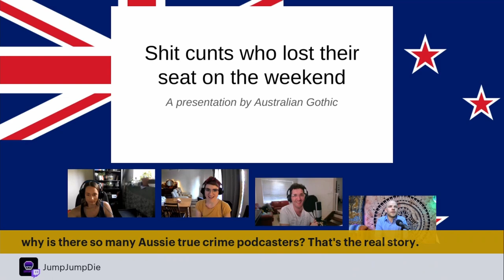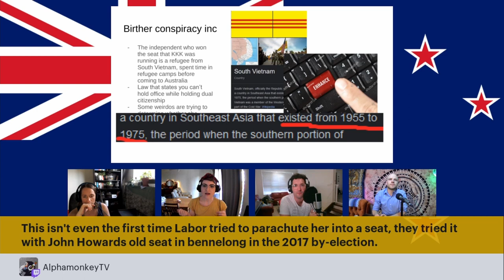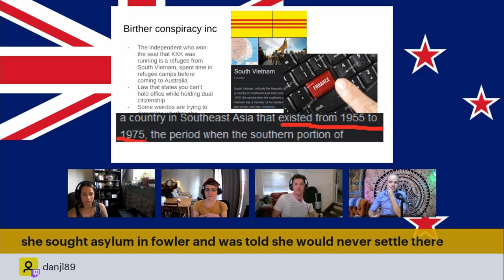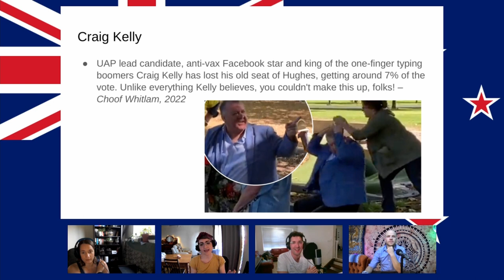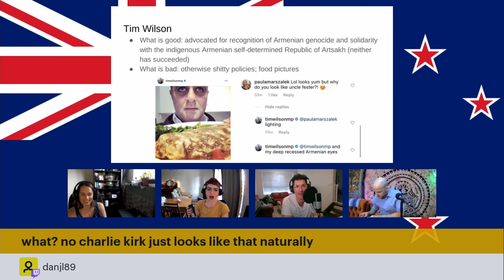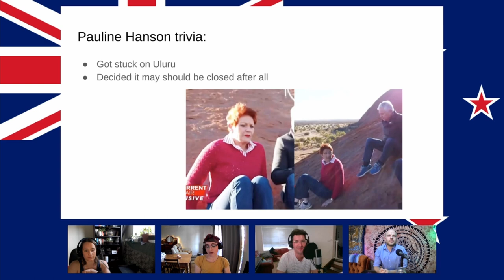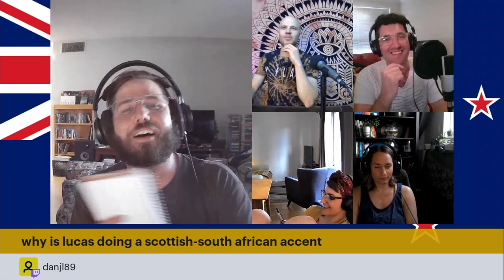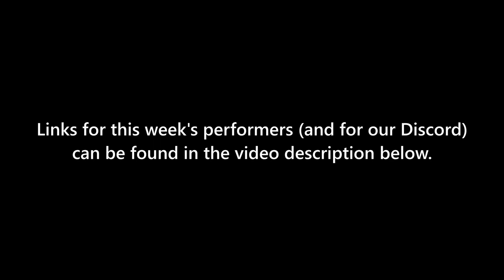Australian Gothic in: "Keep Salt Away From This Man's Dick"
Episode #18, recorded live on May 25 (26 in Australia), 2022.